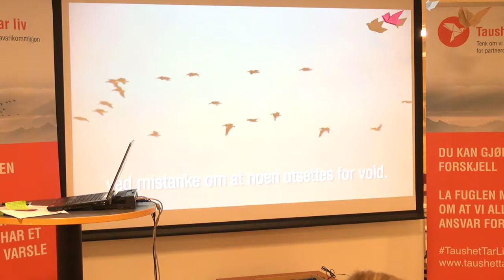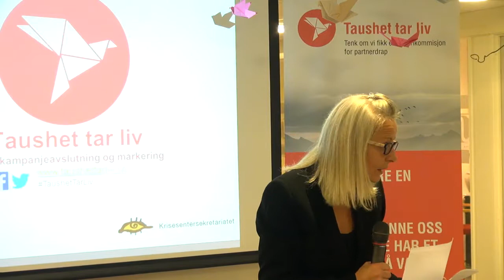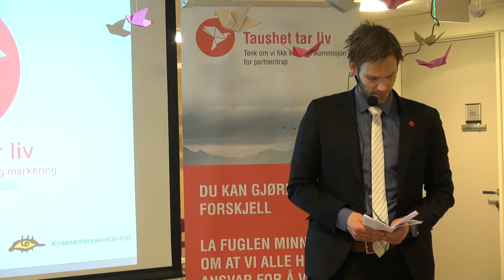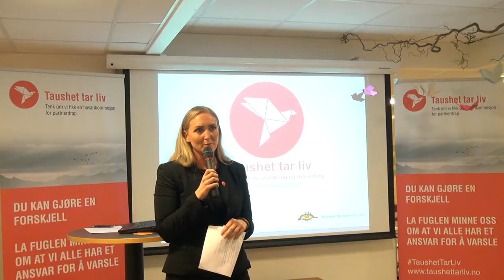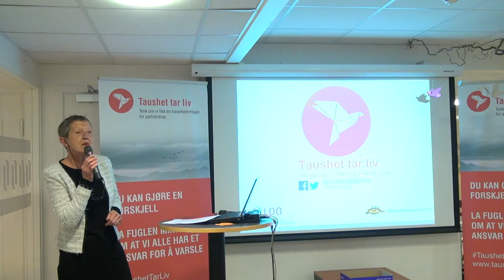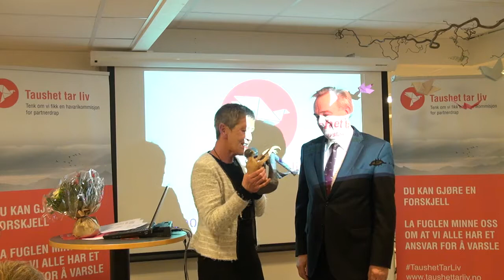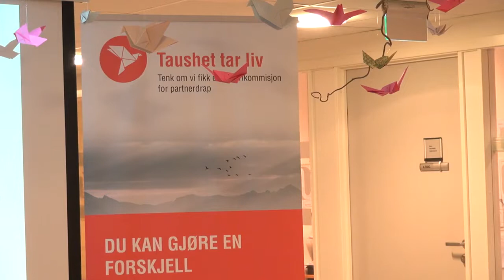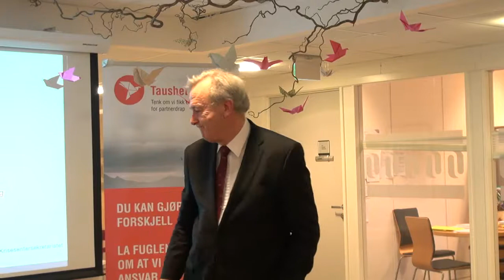Silence costs lives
In connection with the marking of the UN Human Rights Day on 10 December and the conclusion of the international 16 Days of Action Against  Violence against Women Campaign, the Equality and Anti-Discrimination Ombud and The Women’s Shelter want to invite your participation to enforce the act to prevent deadly violence against women.

-- Norsk --
På FNs menneskerettighetsdag avsluttes årets 16-dagers aksjon for å bekjempe vold mot kvinner. Vi inviterer derfor til en markering i LDOs lokaler der blant annet statssekretær i Justis- og beredskapsdepartementet, Vidar Brein-Karlsen, vil motta Taushet tar liv-kampanjens hovedkrav.

Konferansier: Lene Nilsen